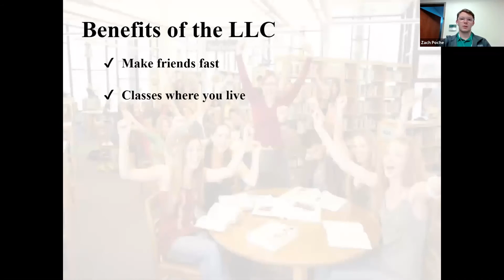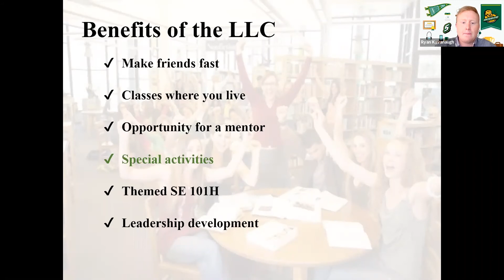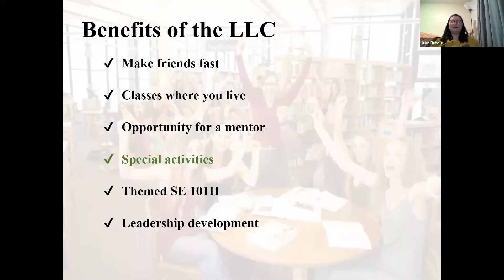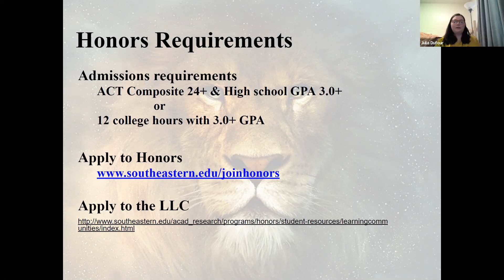Southeastern Louisiana University Honors Program – Living-Learning Community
Learn where you Live.  Love where you Learn.
The Honors Program is partnering with University Housing to offer three Living Learning Communities (LLCs) open only to first-year students in the Honors Program.  The communities will be housed in a new residence hall in the heart of campus dedicated exclusively to Honors Program students.